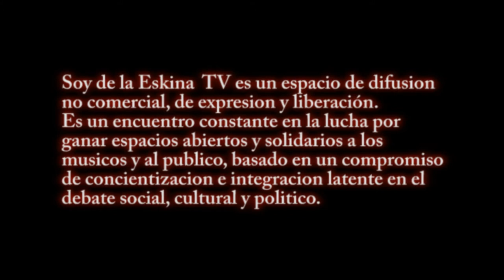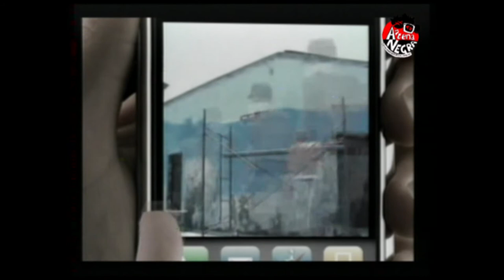30/4 Lanzamiento 5ta. Temporada "Soy de la Eskina"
Comienza una nueva temporada del programa de cultura rock alternativa que se emite semanalmente por Antena Negra Tv. Soy de la Eskina es un espacio de difusion no comercial, de expresion y liberación. Es un encuentro constante en la lucha por ganar espacios abiertos y solidarios a los musicos y al publico, basado en un compromiso de integración y concientización latente en el debate social, cultural y politico.